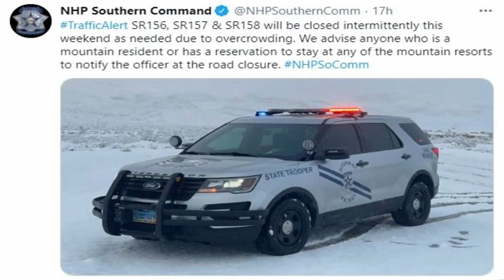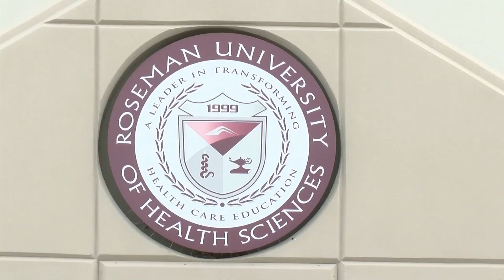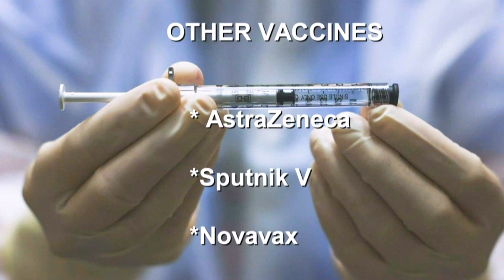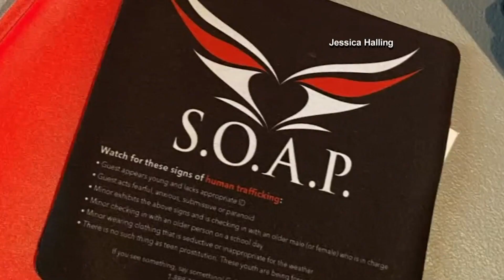Las Vegas snow still causing trouble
The snow is melting, but interest is not. It should be another busy weekend on Mt. Charleston, prompting local law enforcement to issue a warning about possible intermittent road closures.

As the world races to vaccinate as many people as possible, new vaccine options may be around the corner. That could start with Johnson & Johnson, which may receive emergency use authorization in a matter of weeks from the U.S. Food and Drug Administration.

As the big game kicked off, volunteers are busy cracking down on human trafficking. This weekend is one of the busiest weekends of the year for traffickers. For five children in Tampa, Super Bowl week saved their lives.

00:00 - Mt. Charleston snow still causing trouble
02:00 - With new vaccines on horizon, doctors have hope
03:54 - SOAP Project hopes to bring attention to human trafficking